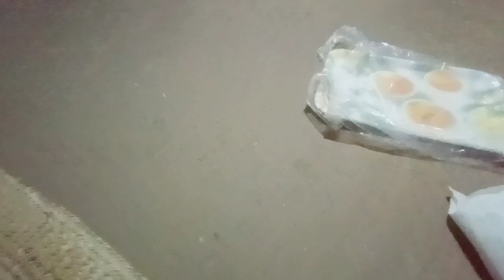बगीचा मेला से क्या क्या खरीदे // पापा,मां और छोटा के लिए, Part-3 Vlog153 // vipin ki vlog's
हैलो दोस्तों 🤚
कैसे है आप सब, उम्मीद करते आप सब अच्छे हैं।
और आप लोग की दुआ से मैं भी बहुत अच्छा हूं।

ye video Bagicha Mela gaye the usi ki hai
to aap first and second part nai dekha hai to dekh lejiyega iska links niche hai

bagicha mela

वीडियो आपको कैसा लगा जरूर कॉमेंट करे ✉️

(vipin lakra) vipin ki vlog
                     From:- Chattisgarh